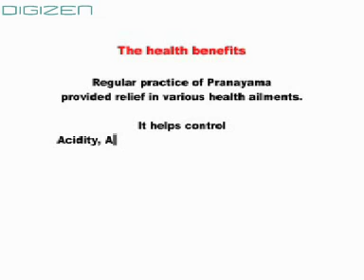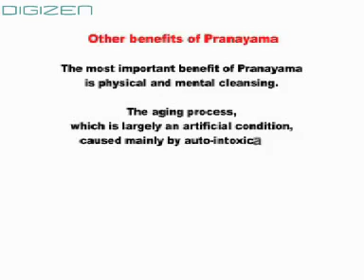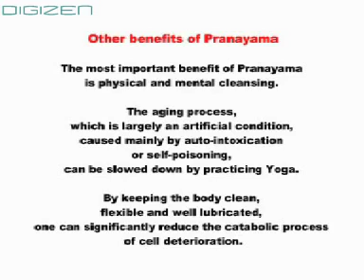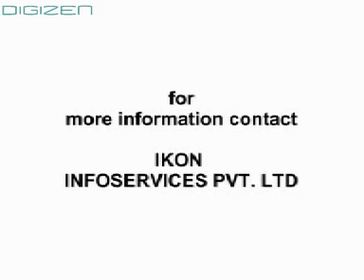Most Important Benefits Of Pranayama Yoga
Pranayama;
  Pranayama is the one of the eight limbs of "Hatha yoga". Often it is considered as breathing exercise, but that perception is wrong as is the case with almost every other practice of Yoga. Every practice of yoga has a very subtle effect on human consciousness and does not limit only to physical health benefits. But still, we know that breath is very vital for sustaining life.
We rarely give any thought to the breathing process of ours as it occurs automatically without our awareness and yet most of us do it incorrectly. Now if breathing is a natural spontaneous process in our body, than how can we do it incorrectly? The answer is that due to continuously breathing in incorrect patterns, our respiratory muscles have become lazy and inefficient.